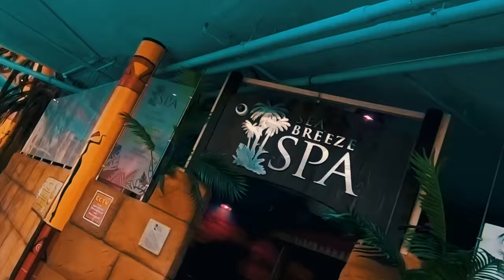Dive in Adventure - Las Vegas of England(Blackpool Short Film)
“Las Vegas of England” – Our Short film on 2 days visit to Blackpool this August from Glasgow.
A place full of casino, night clubs, bars, good restaurants, Sandcastle Waterpark with longest indoor water rides & Blackpool Pleasure Beach for thrilling rides.